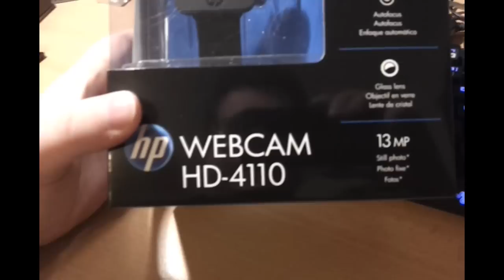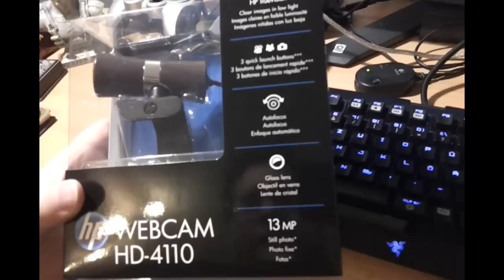Unboxing mit Moonboon - HP Webcam HD 4110 [german]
Moonboon packt seine neue HP Webcam HD 4110 aus und testet sie auch gleich :D